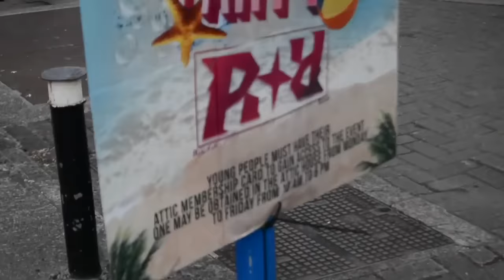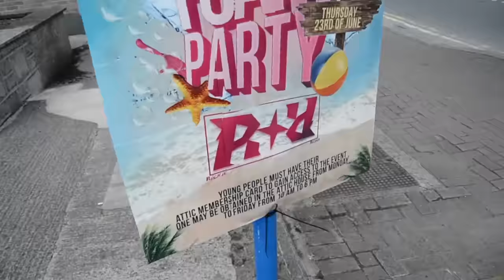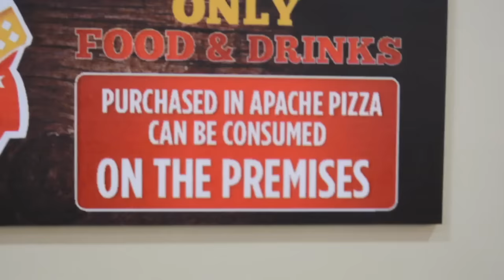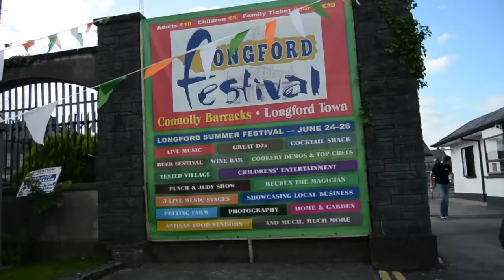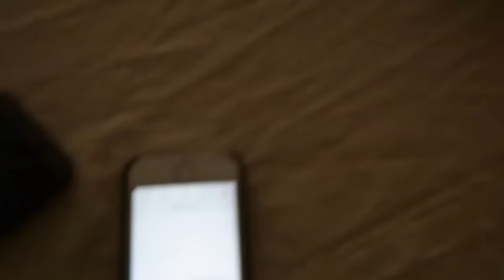Gig Log #7 "Foam Party"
Todays Foam Party was really fun! I played music, Gabriel controlled lighting and Dylan took photos and videos!

Also, I DO NOT know the brands, types or whatever of the equipment on site, I am just there to play music.